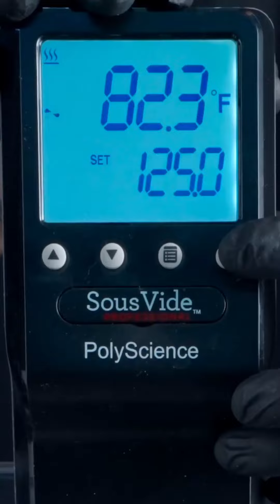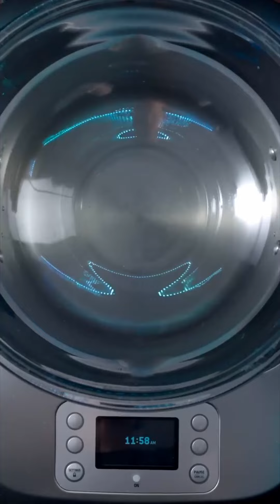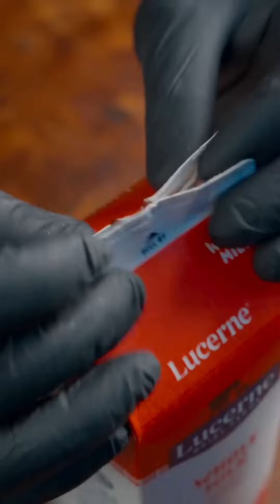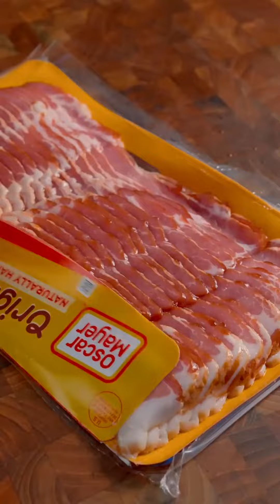[[REVERSED]] ASMR | BEST OF ZACH CHOI COMPILATIONS #55 | MUKBANG | COOKING